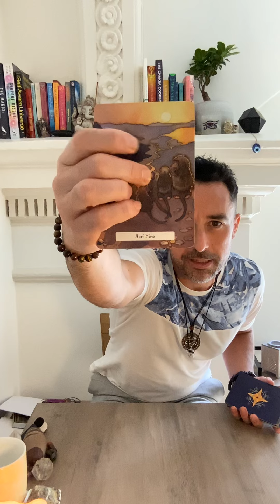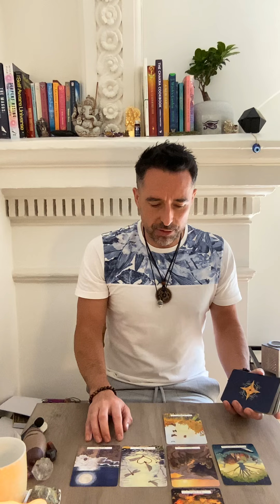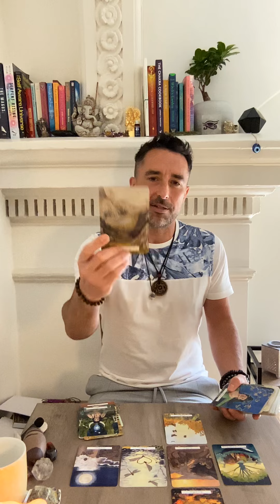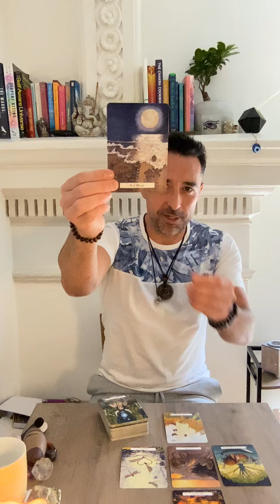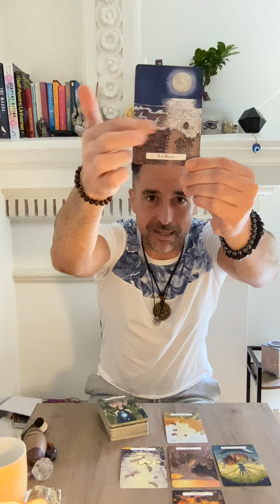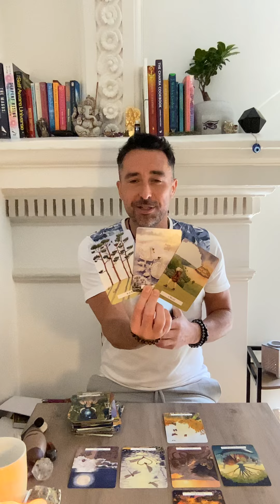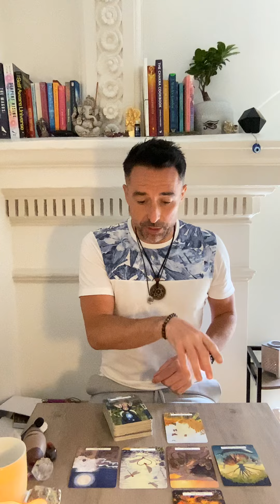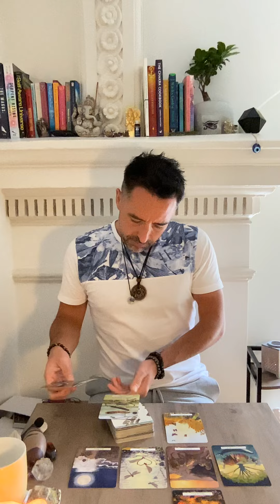Leo ♌️ DON’T HESITATE LEO, MAJOR SUCCESS & A LITTLE LOVE LETTER TO BOOT Tarot Reading July 2024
Extended Vimeo

** Private Readings **